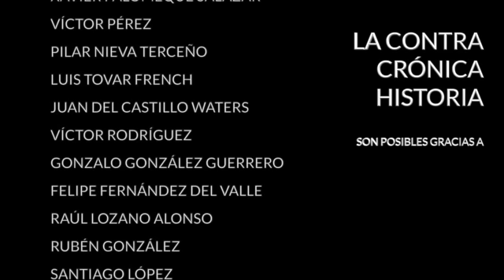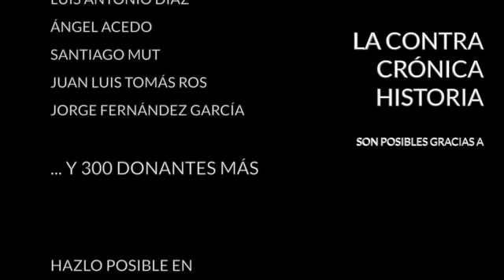Pelosi en Taiwán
La presidenta de la Cámara de Representantes de Estados Unidos, Nancy Pelosi, se reunió ayer con la presidenta de Taiwán, Tsai Ing-wen. No lo hizo en Washington, sino en Taipéi tras un polémico viaje que ha tensado las relaciones entre Estados Unidos y China, cuyo Gobierno movilizó tropas en el continente y advirtió de las graves consecuencias de que podría tener. Pelosi es el político estadounidense de más alto nivel que visita la isla desde hace un cuarto de siglo, cuando su antecesor en el cargo, Newton Gingrich hizo lo mismo allá por el año 1997. Desde entonces han cambiado muchas cosas. La economía china ha crecido notablemente y, sobre todo, su política exterior es mucho más agresiva.

El viaje de Pelosi se enmarca en uno más amplio que ha realizado por extremo oriente. La “speaker” de la cámara ha estado en Malasia y Singapur y, hasta el último momento, era una incógnita si se atrevería a aterrizar en Taiwán. Finalmente lo hizo, pero sólo tras dar un rodeo de tres horas para evitar cruzar el mar de la China meridional, donde el ejército chino se encontraba realizando maniobras militares.

Para los taiwaneses la visita de Pelosi es un balón de oxígeno en un momento en el que se temen lo peor. Fue recibida con los brazos abiertos y la presidenta del país se apresuró a hacer lo propio en el palacio presidencial para condecorarla por su valentía. Ha visitado también el congreso taiwanés donde se comprometió ante los diputados a defender la democracia taiwanesa. En su discurso Pelosi insistió en que el mundo se divide entre democracias y dictaduras y Estados Unidos apoyará siempre a las primeras cuando se encuentren en problemas o amenazadas por potencias externas.

Ese es el caso de Taiwán, que la China Popular reclama como parte irrenunciable del país y presiona para que el resto del mundo no reconozca la independencia taiwanesa. La visita, como era de esperar, ha enfurecido al Gobierno chino. Aviones de combate de su fuerza aérea sobrevolaron el estrecho de Taiwán cuando Pelosi se acercaba a Taipei el martes por la noche. Tras el aterrizaje emitió un comunicado de condena, convocó al embajador de Estados Unidos en Pekín y anunció que realizarían ejercicios militares con fuego real cerca de la isla.

Para Xi Jinping, que tiene por delante unos meses cruciales con el congreso del partido en otoño y un marcado enfriamiento de la economía, la cuestión de Taiwán es capital. Ha prometido en varias ocasiones reincorporar la isla como vigesimotercera provincia y culminar así la ansiada reunificación del país. Pero los taiwaneses no están por la labor. Llevan más de setenta años separados de China y su sistema político, una democracia liberal al estilo de las occidentales, es muy distinto al de la República Popular China. El Gobierno chino no descarta anexionar la isla por la fuerza, pero no es tan sencillo, Taiwán tiene amigos poderosos, está bien protegida y un foso marino de 180 kilómetros les separa del continente.

En La ContraRéplica:
- La UE y la Nicaragua de Ortega
- John Money y el género
- Reasignación de género en España

Encuentra mis libros en: